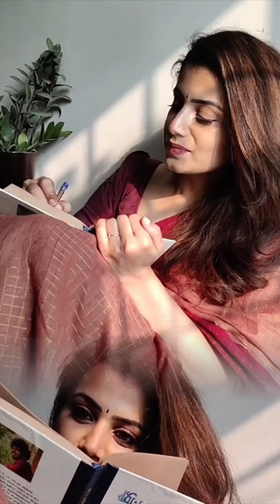Pirithal Azhagiyathu Video Series 1-EJ JOHNSON-PARVATHY VENKITARAMANAN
EJ Studios presents

EJ Johnson.

Rhythm programming by
 H Larance

Sarangi instrument by
manonmani

Mixed Masteredby V H Adhithya

Crazy Killadi Album Song -

 • Valentine's Day Special | Crazy Killa...

Valentine's Day Special, Best Of Love Songs -

 • Valentine's Day Special | Best Of Lov...

Kannile Kannile Album Song -

 • Kannile Kannile Tamil Album Song | Ly...

Unna Nenachi Album Song -

 • Unna Nenachi Tamil Album Song | Dream...

Why Maa Album Song -

 • Why Maa Album Song | Lyrical Video | ...